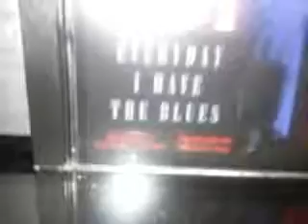FOXY LADY "Drivin Wheel" featuring ICE MIKE guitar and produced by COUNTRYBOY